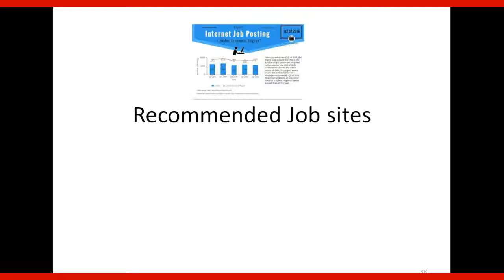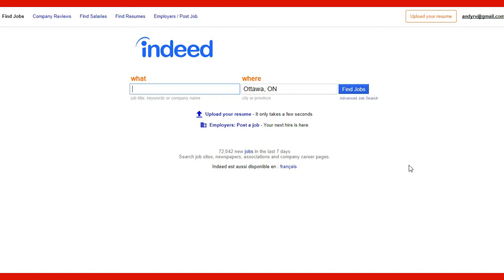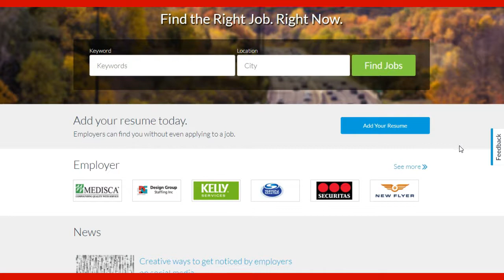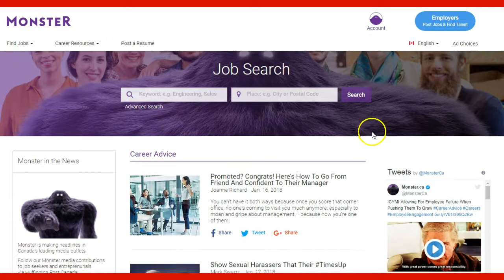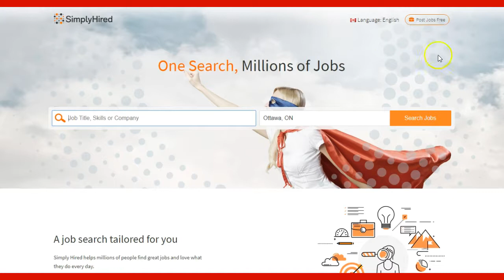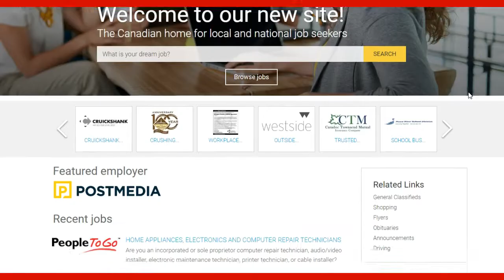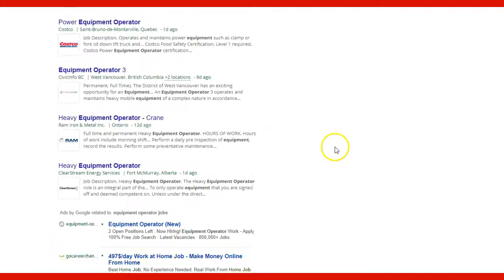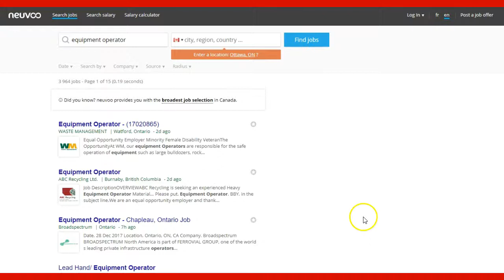Recommended Job sites in Canada.